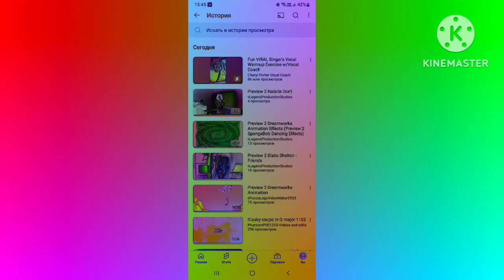Mimemamomu In DMA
Gifts: @HelloKittySR @MelodyEffects56 @HelloKittyEditor96 @Melodyhogs & @MelodyhogsTimeMeme